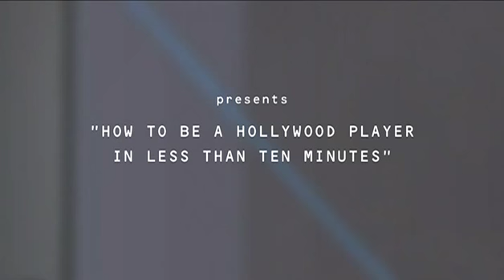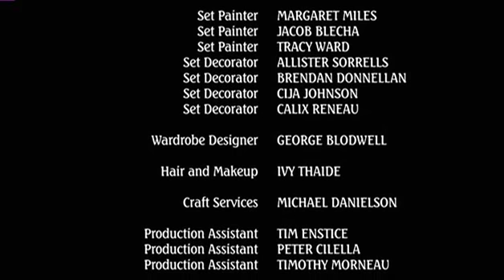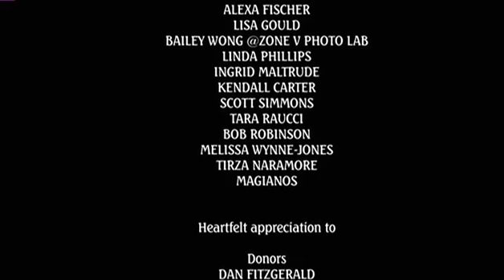Jane Lynch Stars in "Hollywood Player"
Jane Lynch
Allen Daviau
Funniest Video Ever
Very Funny
Funny or Die
Hilarious